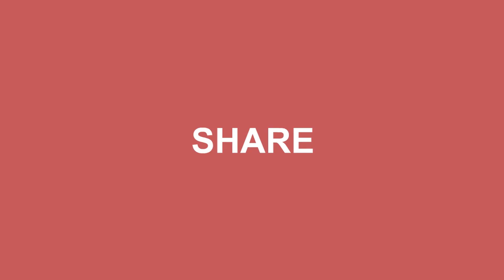Best Treatment For Dark Circles & Under-Eye Bags || Redefine Plastic Surgery Center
"Unveiling the Ultimate Guide to Conquering Dark Circles and Under-Eye Bags! 🌟 Are you tired of feeling like you never get enough sleep, battling those persistent under-eye shadows, or dealing with annoying puffiness? This video is your go-to resource for understanding the causes of dark circles and bags and, more importantly, how to effectively combat them.

Time

Dr.Harikiran Chekuri, Best Hair Transplant and Plastic surgeon in India with Dr. Shubhra Goel - Plastic and Cosmetic Surgeon will explore the latest scientific insights and expert advice, bringing you a treasure trove of tips, home remedies, and advanced treatments to rejuvenate your under-eye area. From DIY solutions to innovative cosmetic procedures, we've got you covered.

Join us on this transformative journey as we share the most up-to-date and trending techniques to help you achieve brighter, healthier, and more youthful-looking eyes. Don't wait any longer to regain your confidence and look as refreshed as you feel. Tune in now and embark on your path to a brighter tomorrow! ✨👁️

Best Treatment For Dark Circles & Under-Eye Bags
Eye Doctor Explains How to Get Rid of Under EYE BAGS

How to get rid of UNDER EYE BAGS FAST ( SAFEST ways)

To know more about plastic surgery in Hyderabad, visit our profile

To know about the offer and Hair Transplant in Hyderabad kindly follow our Instagram

Google Map links: 1. Kothapet

Dr. Harikiran Chekuri is one of the best Plastic Surgeons in Hyderabad. He has pioneered in Hair Transplantation, Face Surgeries, and Body Surgeries which is the most in-demand surgical procedure. Dr.Harikiran Chekuri, a leading plastic surgeon in Hyderabad, founded the best Plastic Surgery Center in Hyderabad with the sole aim of transforming people’s lives positively.

Address:
Kothapet:
3rd Floor, Axis Bank Building, Beside OMNI Hospital,

Gachibowli:
3rd Floor, Millennium Square, Above Ratnadeep Supermarket,

Kukatpally:
1st Floor, Kapil Complex, 21/A, Vasanth Nagar Main Rd, Dharma Reddy Colony Phase VI, Kukatpally, Hyderabad, Telangana 500072